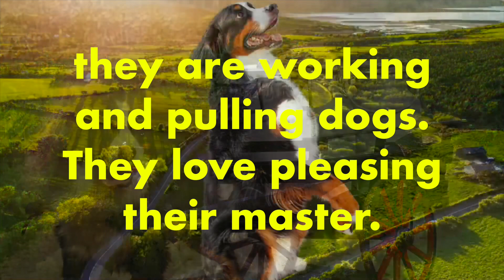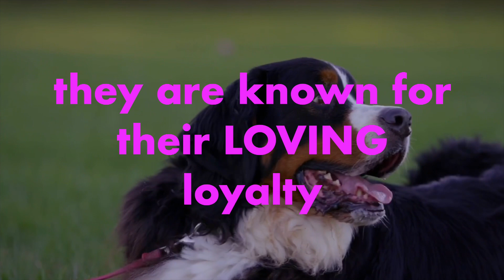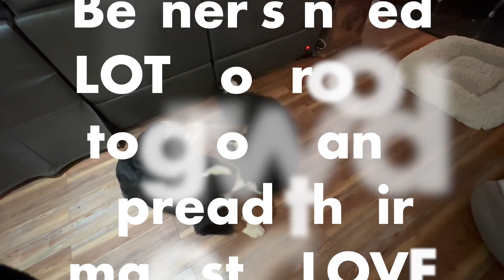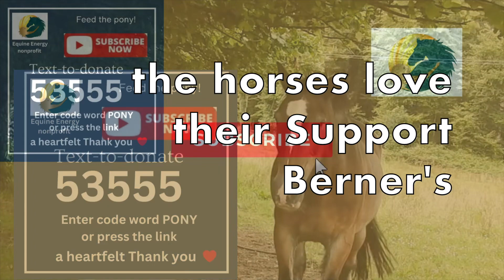Fearless Fun with Bernese Mountain Dogs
Bernese mountain dog FUN facts with baron the Tooting berner, Join Baron the TOOTing Berner and his sister, Stella, as they share the secrets of Bernese Mountain Dogs while also portraying the power of the law of attraction and the law of assumption. Learn fascinating facts about this breed and how you can manifest your dream dog. Don't miss out on this unique and informative video! We are a nonprofit organization that partners with horses to help humans and animals thrive!  The Berner's are the horses support and they add a ton to our healing environment❤️👍

Text on your phone 53555 to donate and we sure do thank you for your help! ❤️👍